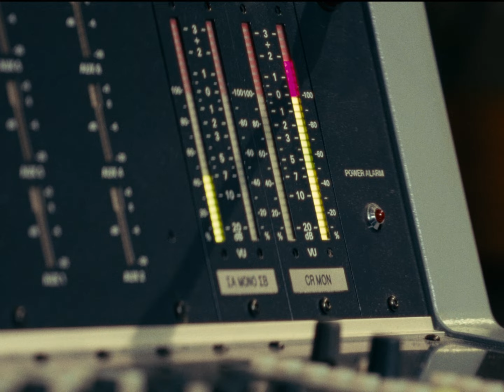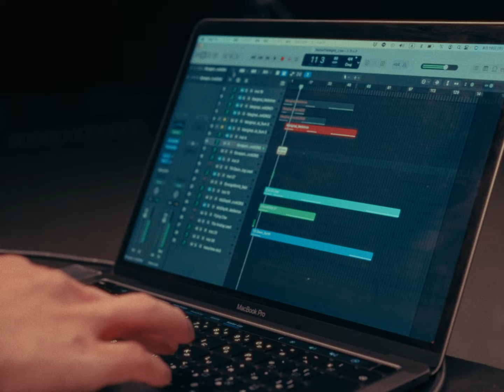Name the Night - Radio La La La 【Official Music Video】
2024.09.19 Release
Name the Night
10th Single 『Radio La La La』

▼Movie Production🐏
Cast　:　Kitada Hirotaka
Hair and Makeup　:　Chisa Nakano
Director　:　Jinnosuke MizoKuchi
Directors of Photography　:　Kiseki Higashi / Yuma Yamada
Camera Assistants　:　Tadanao Uemura / Mikuru Abe
Lighting Crew　:　Sakura Yamamoto / Sora Ikegami / Risa Tasaki / Saya Tomita / Hiyori Sakibe / Reika Tanaka / Riko Nakamura
Sound Crew　:　Yuuki Nakagawa / Haruna Nakashima / Hana Kawahigashi / Hikaru Kitada
Production　:　Ami TakedaMiyu Nakajima
Production Assistant　:　Misaki Kondo / Toa Nakagiri / Hayato Kamahashi / Riko Tanaka / Maruru Yamagiwa
Extras　:　FM802 listeners / Broadcasting Arts College / Osaka College of Animation&e-Sports students

▼Costume Cooperation🐏
Gramicci / WILD THINGS / ciaopanic / CIAOPANIC TYPY / etsinta

▼Filming cooperation🐏
放送芸術学院専門学校 / 大阪アニメ・声優＆eスポーツ専門学校

▼Profile🐏
【Name the Night】
2023年1月結成。
山森大輔(Vo&Gt)、畠山拓也(Tb&Sampler)、伊地知潔(Dr)、MIYA(Ba)からなる、鎌倉を拠点に活動する4人組バンド。
多彩なキャリアを持つ同世代のミュージシャン達が、「全ての夜に名前をつけていく」をコンセプトに、夜を彩るグッドミュージックを奏でるべく集結。
メンバーの自宅兼プライベートスタジオである”Bedroom Studio”で、全ての楽曲制作を完結させ、デザインや映像制作などもメンバー内で行う、既存の枠にとらわれないDIYスタイルを基本とし、SNS上で満月の夜にオリジナル楽曲をアップしている。
2023年11月、麦ノ秋音楽祭2023 # Seedsでの初ライブを機に本格始動する。

▼Live🐏
📆2025/01/18 (Sat)
THE SUN ALSO RISES vol.307
⏰Open 17:30 / Start 18:00
🎪神奈川　F.A.D YOKOHAMA
🎸Name the Night / フルカワユタカ(BAND SET)
💴Adv ￥4,300

📆2025/02/08 (Sat)
JAPAN BREWERS CUP 2025
⏰11:00-21:00
🎪横浜ハンマーヘッドCIQホール
🎸Name the Night / 矢井田瞳 / 川本真琴 / ホフディランカルテット / PHONO TONES / DJ BIKKE and 上鈴木兄弟🆕 / 仮面女子 / etc…

📆2025/03/06 (Thu)
Name the Night x 井上竜馬(SHE'S) 2-MAN SHOW
⏰Open 19:00 / Start 19:30
🎪下北沢 440 four forty
🎸Name the Night / 井上竜馬(SHE'S)
💴Adv ￥4,500

▼Lyric🐏
Radio La La La
Lyric and Compose　:　山森 大輔

Radio, play it like like a maniac
My heart is beating like a drum
Can you ease the pain
Radio, now that I'm an insomniac
Won’t you be there till the break of dawn
bring the morning rain

POP POP why not turn it up (oh)
ROCK ROCK why not turn it up (oh)
Don’t shut the door turn it up (oh)
Let all the people hear it
Just cut the crap get it on (oh)
When the music hits turn me on (oh)
Pump up the sound get it on (oh)

Don't let your memories ruin （La La La） love
RADIO （La La La） Play it on
Just let your feelings do the （La La La） love

君が部屋に残してった
細胞のかけらが　風にのって
僕の心の粘膜を刺激して
今日も眠れないから

RADIO...

RADIO （La La La） Play it on Oh yeah
過去もいまも明日も　流れるように
僕を包み込んでる